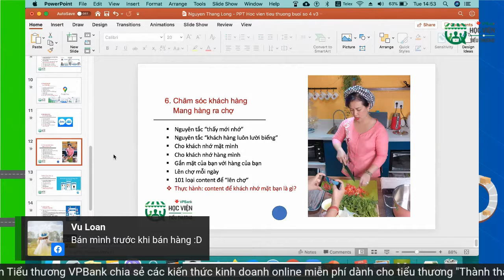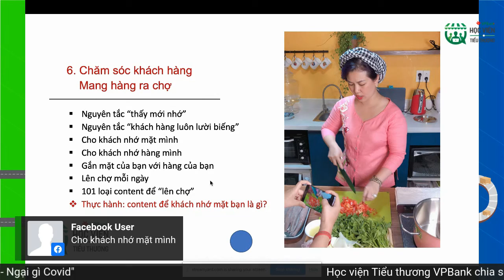Bài 4 - 6. Chăm sóc khách hàng mang hàng ra chợ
Bài học nằm trong chương trình đào tạo online miễn phí của VPBank nhằm hỗ trợ các tiểu thương trong mùa dịch chuyển đổi mô hình từ truyền thống sang online để kinh doanh trong mùa dịch Covid 19.